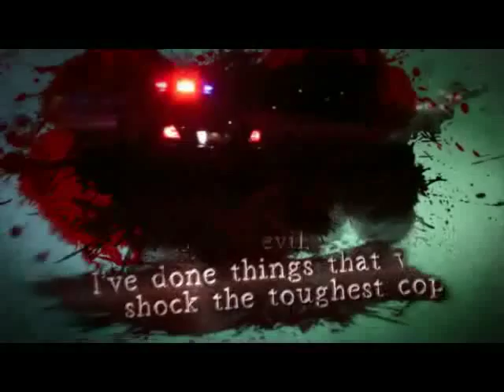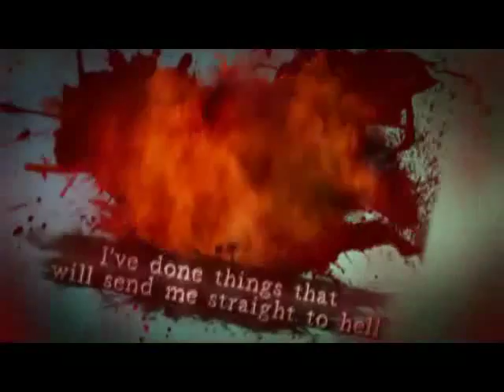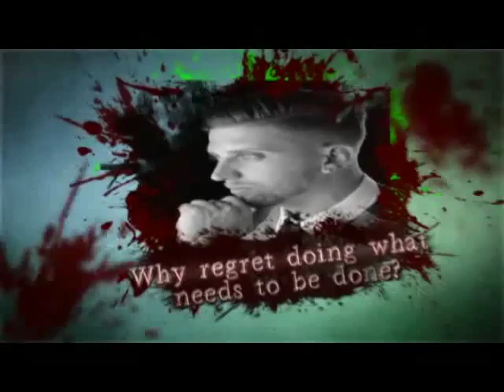Victims² by Muriel Garcia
Blurb
I am a monster.
I am evil.
I've done things that would shock the toughest cops.
I've done things that will send me straight to hell and put Satan to shame.
I've done things that I shouldn't have enjoyed, but relished.
I've loved every single second of it.
I don't know the meaning of the word regret.
Why reget doing what needs to be done?
They had to die.

I am evil.
I am unstoppable.
I am Helltown's worst nightmare.
This is who I truly am.